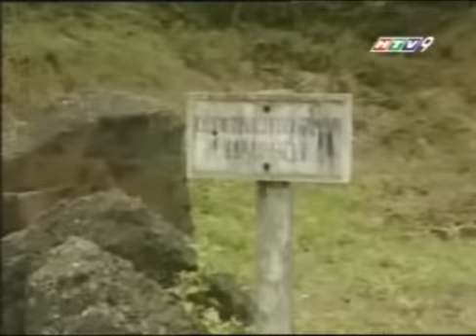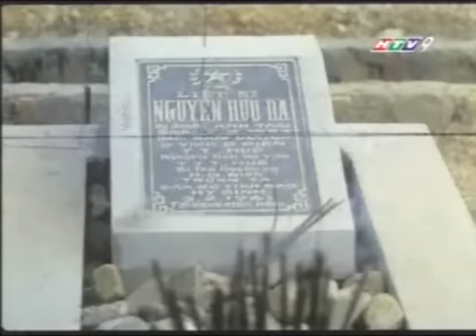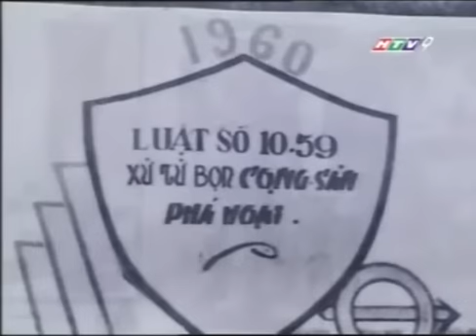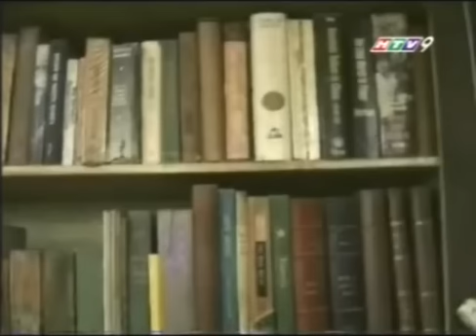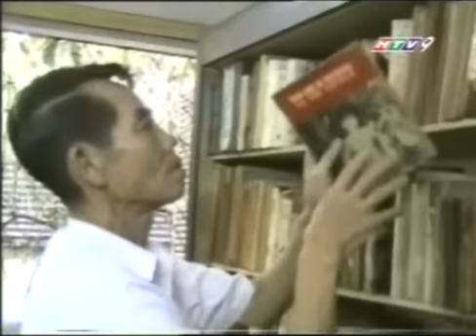Perfect Spy - 08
Huyền thoại về tướng tình báo Phạm Xuân Ẩn là bộ phim tài liệu chân dung dài nhất (12 tập, mỗi tập 20 phút, được chia ra làm hai phần mỗi tập cho đủ giới hạn của YouTube), qui mô nhất của Hãng phim TFS làm về vị tướng tình báo - điệp viên hoàn hảo Phạm Xuân Ẩn.